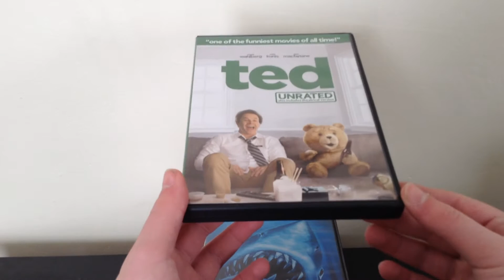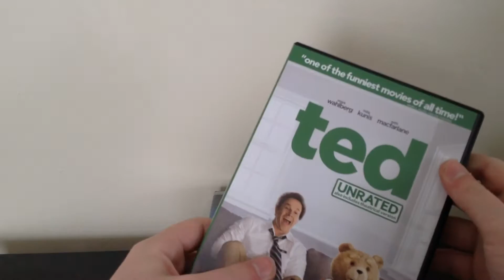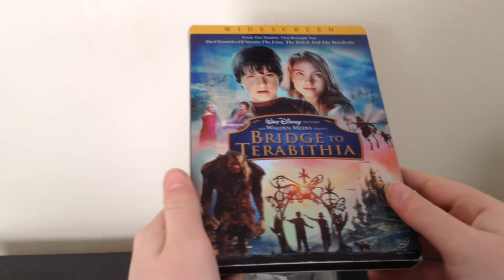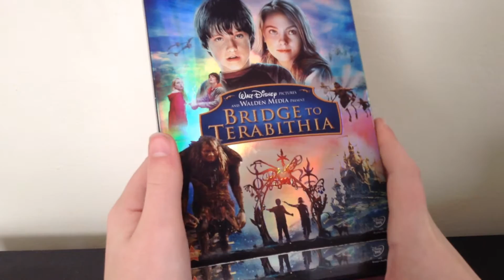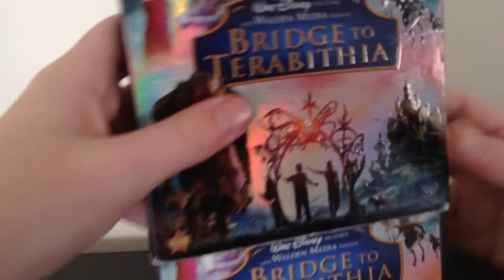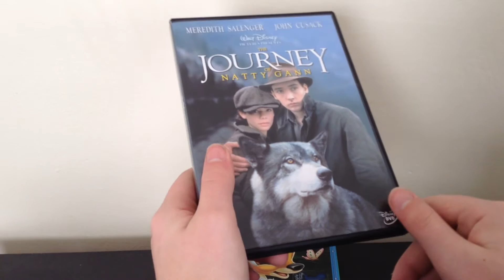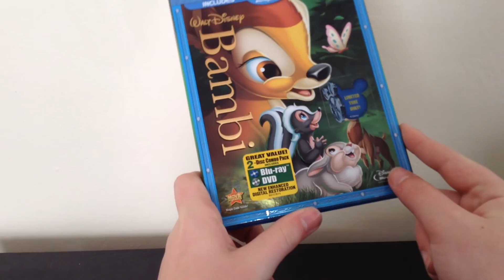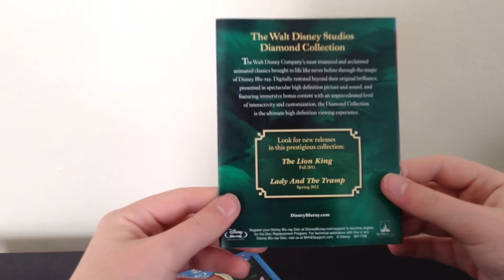DVD and Disney Blu-Ray update December 26 2014